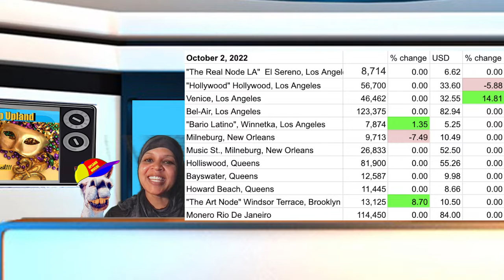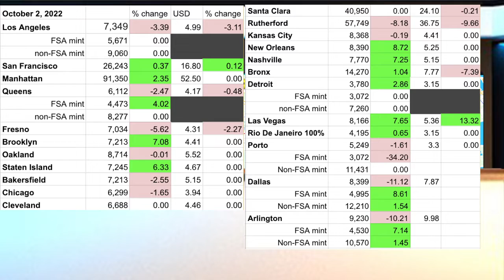Upland Floor in ALL CITIES Don't Get Ripped Off! Follow the Prices and Sell On Time! Oct. 2 2022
If you decide to play Upland after seeing my video, please join with my code. You will get 6000 starting UPX, a bit more than the usual starting UPX (game currency) if you join with my referral code; additionally,, you will get half your first UPX purchase as a bonus (e.g. buy 50K UPX and get 25k bonus for a total of 75k your first purchase)